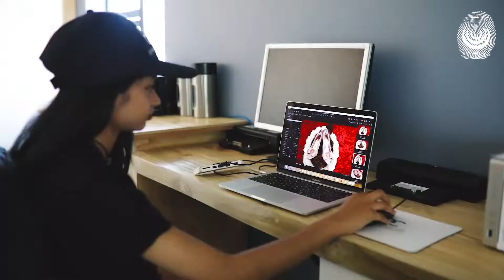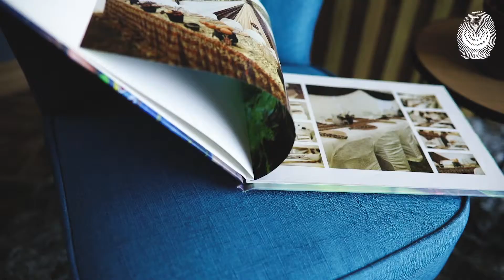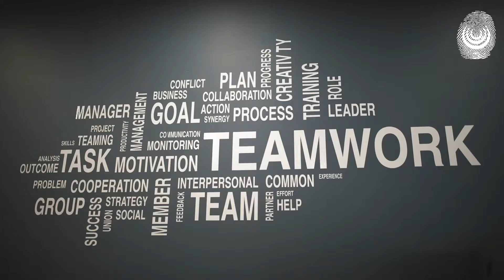TSE - The Legacy Series, Enhlecreatives Photography & Design (Season 1, Episode 29)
"We help create a world where emotions are enhanced and the enjoyment of everyone’s best experiences can be extended, celebrated and shared with others,” says Carol Mlangeni, owner of EnhleCreatives Photography & Design. Carol’s love for travel, meeting new people and learning about different cultures and the diversity in South Africa is evident in all the work she does. EnhleCreatives Photography & Design offers services in photography, cinematography, branding and design. Take a look at this episode of TheLegacySeries to see more of what makes EnhleCreatives special...